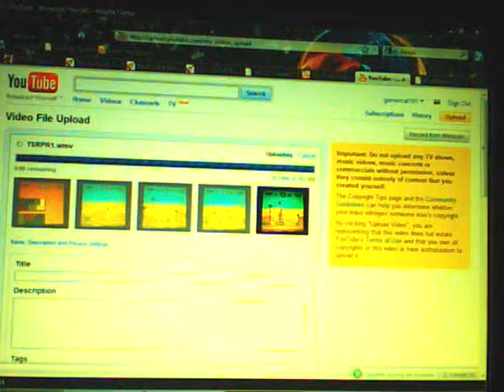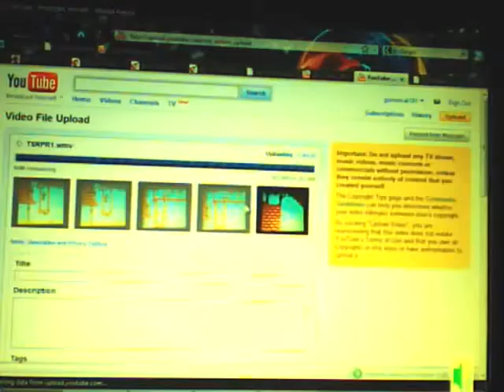Let's Play TSRPR 3 - Flowers and Caves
Part 3. Oh boy we gots a Green Switch Palace! This video isn't nearly as long as the last one, and it didn't need much editing as a result :P. Things still aren't that hard, despite some of my play saying otherwise... hoy.